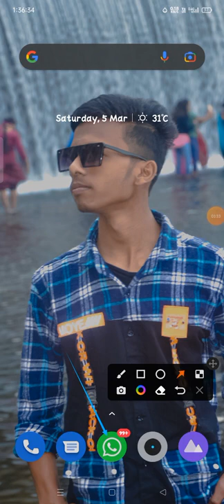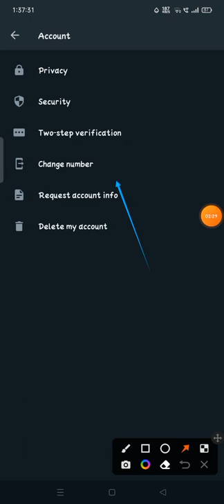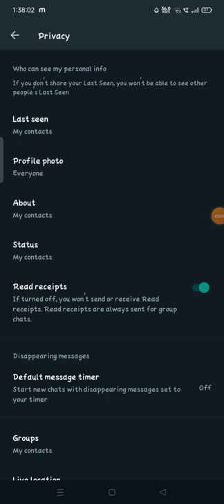how to hide whatsapp profile picture Whatsapp me profile photo kaise hide kare